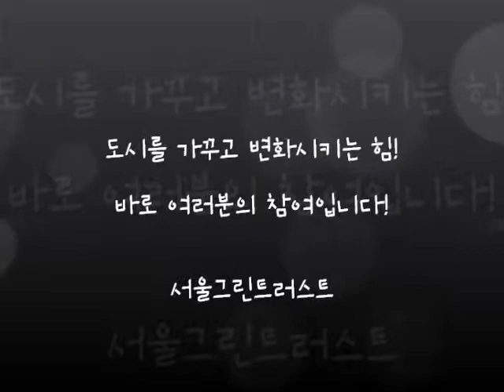2011citi중계동벽화2.wmv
그림으로 하는 우리동네숲 경관 개선작업 자원봉사

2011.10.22 한국씨티글로벌자원봉사데이

-서울그린트러스트